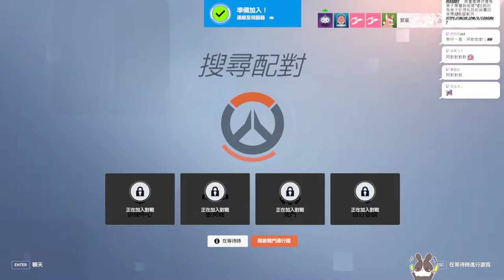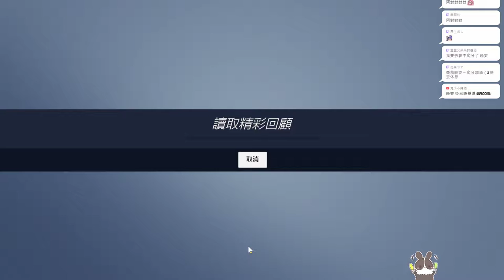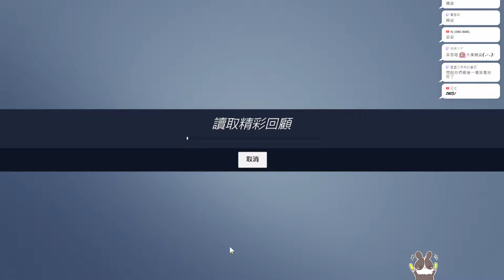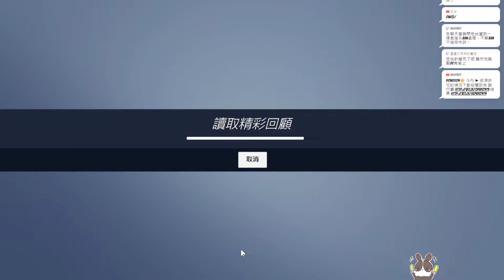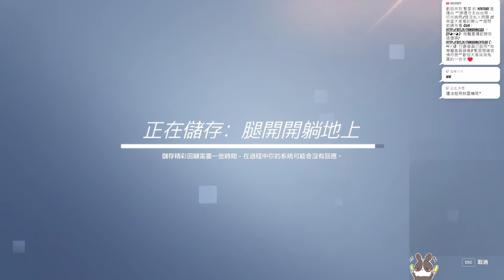【繁星】鬥陣特攻2 2022 11 5